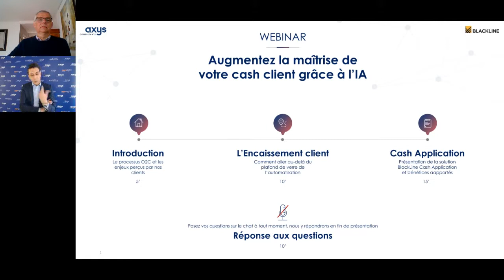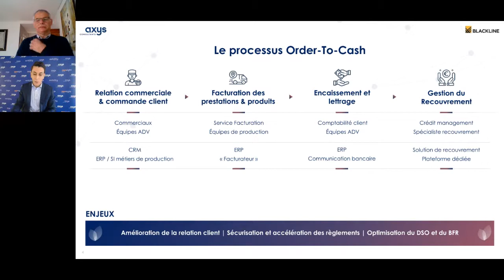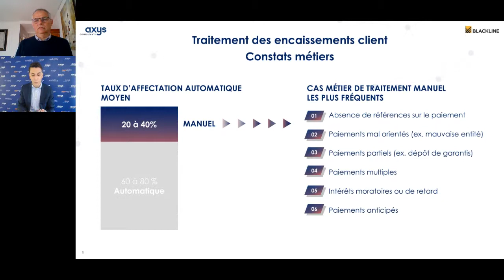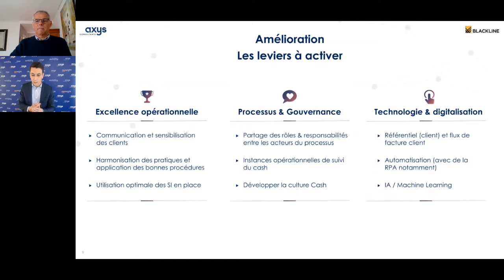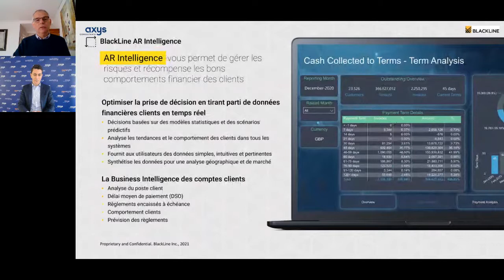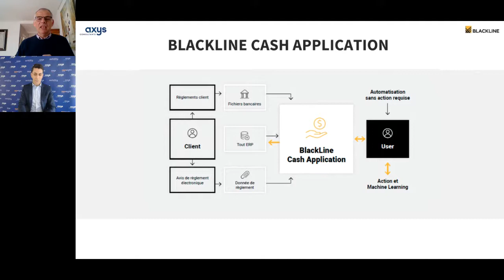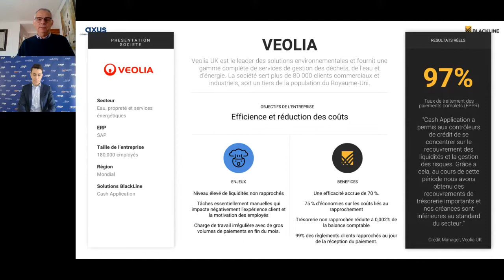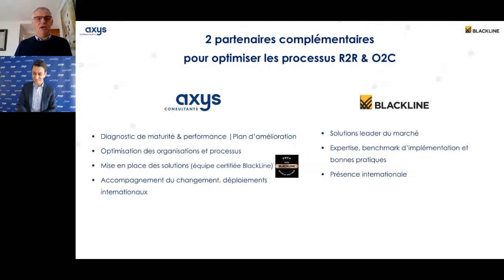Replay webinar Augmentez la maîtrise de votre cash client grâce à l’IA